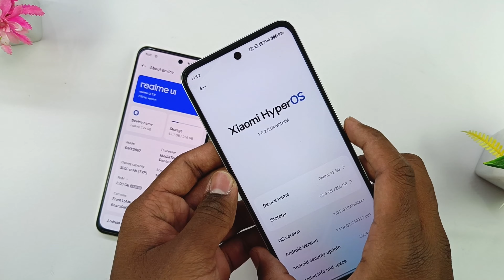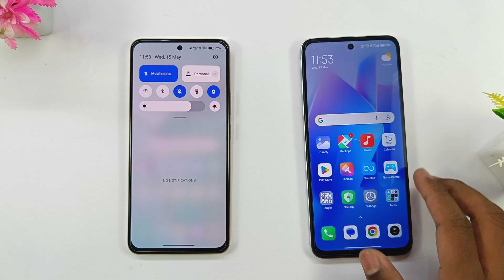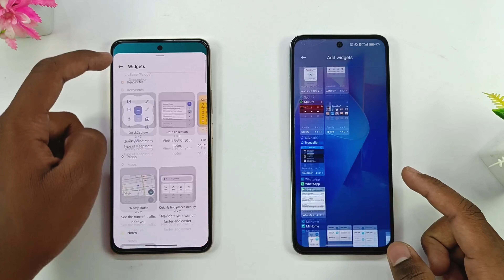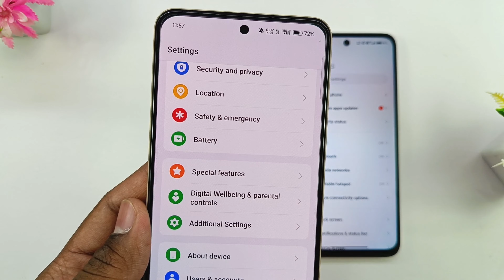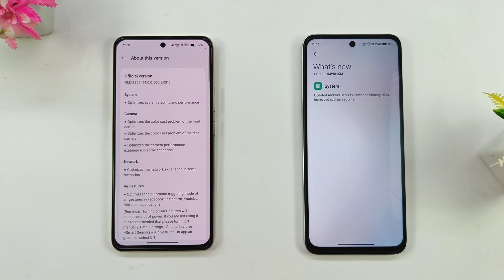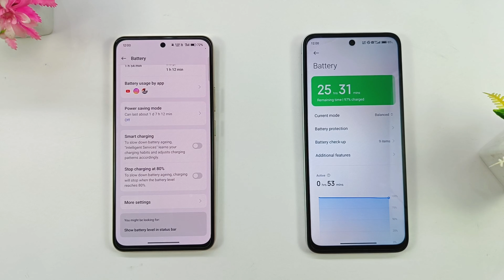Realme Ui 5.0 VS HyperOs Full Comparison 🔥 | Features Comparison 😯, Stability !?, Which Ui Is Best ?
Hello Dosto , Welcome Back To New Video , In This Video I Have Covered A Software Comparison Between HyperOs VS Realme Ui 5.0 I Have Shared A Comparison Of Featurea,Stability,Updates And Much More , I Hope You Like The Video , You Can Also Subscribe For More Videos , "Quality Matters Not Quantity".

• Laptop Asus Tuf F15
• Primary phone Realme 10 Pro Plus
• Secondary phone Realme 8